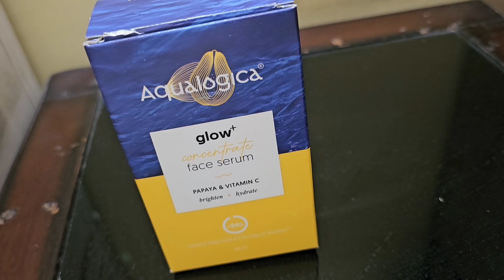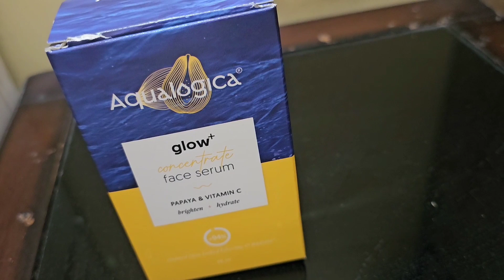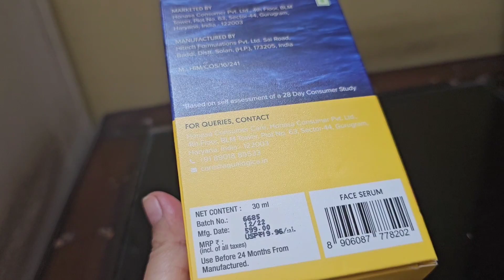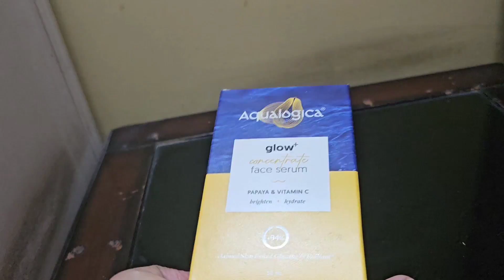Aqualogica Glow+ Concentrate Face Serum with Vitamin C, Papaya & Hyaluronic Acid | Review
gmail I'd

instagram I'd

Aqualogica Glow + Concentrate Face Serum